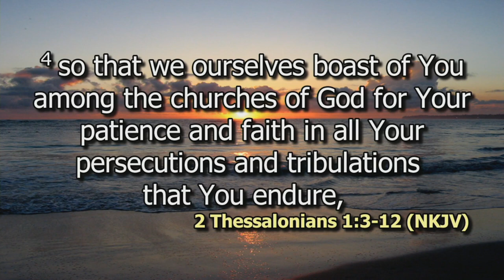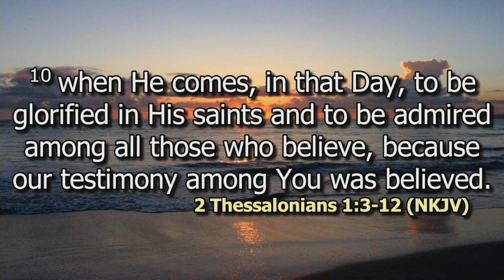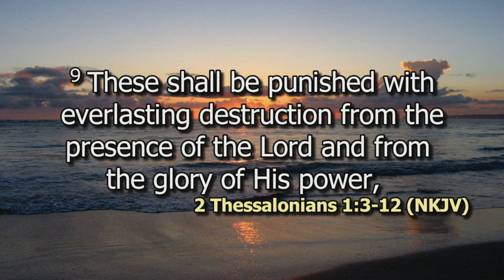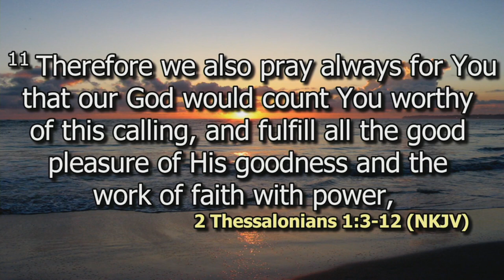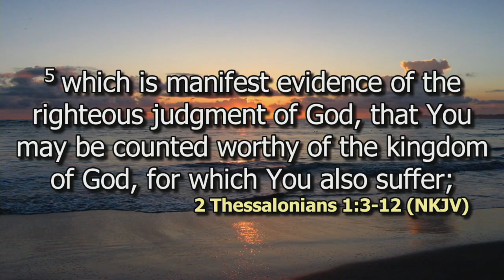Hope in the midst of Pressure Pt 1 | Bishop Jimmy Kimani | DCIKZ